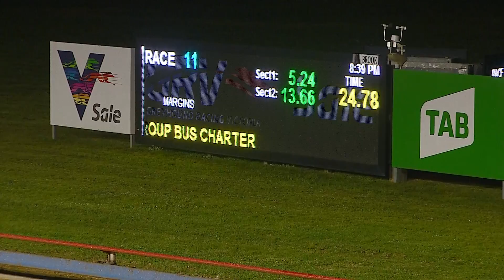SLE SUN 04 SEP 22 R11